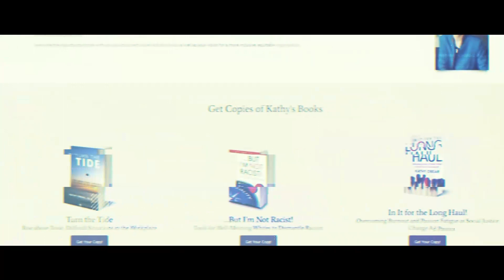Exploring Dynamics of Class and Classism in Organizations with guest the Rev. Dr. Jamie Washington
Transformation and Change Radio with Dr. Kathy Obear: Choose Courage ~ Speak Your Truth ~ Live On Purpose

We are excited to welcome the Rev. Dr. Jamie Washington back to the show to explore ways to interrupt dynamics of classism and class privilege in organizations and the damaging consequences on employees, clients and strategic goals.

Dr. Kathy Obear

dr. becky martinez

Dr. Jamie Washington